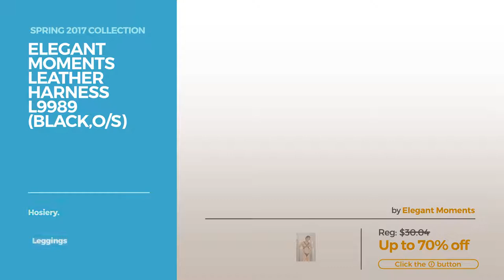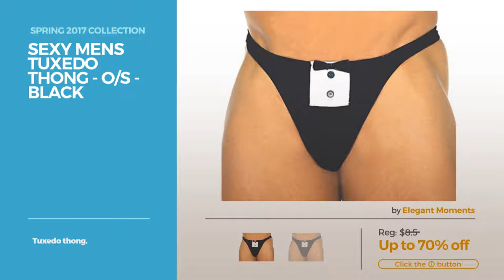By Elegant Moments Featured Men's Fashion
Shop for Featured Men's Fashion By Elegant Moments Spring 2017 Collection
Mens Leather Harness, One Size, Black Harness, One Size, Black

Elegant Moments LEATHER HARNESS L9989 (BLACK,O/S) LEATHER HARNESS L9989 (BLACK,O/S)

Mens Vinyl Shorts with Break Away Front-black-small with Break Away Front black small

Mens Zip up Leather Thong - Q/s - Black Leather Thong Q/s Black

Mens Leather Kilt-black-s/m black s/m

Mens Vinyl and Fishnet Boxer Shorts-black-one Size Fishnet Boxer Shorts black one Size

Elegant Moments Women's Naughty Girl Fingerless Gloves with Studs Black One Size Fits Most Women's Naughty Girl Fingerless Gloves with Studs Black One...

LEATHER JOCK STRAP - O/S - BLACK STRAP O/S BLACK

Sexy Mens Tuxedo Thong - O/s - Black Thong O/s Black

Try also